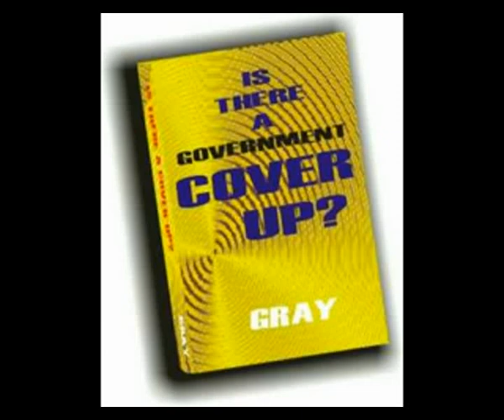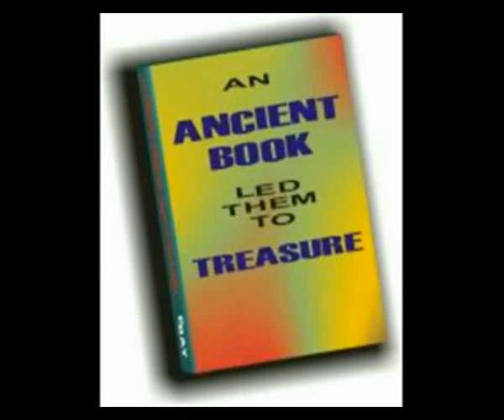Jonathan Gray - Who's Playing Jesus Games? 1 of 3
International explorer, archaeologist, lecturer and author, Jonathan Gray discusses his latest book WHO'S PLAYING JESUS GAMES, bringing forth compelling evidence about the true origin of Christianity, dispelling New Age propaganda about Jesus being a copied deity of Pagan origins, answering questions, such as: 1. Did early historians never mention Jesus? 2. Was Jesus' resurrection a hoax, hallucination, or history? 3. Do Gospel writers really "contradict" one another? 4. What about the Dead Sea Scrolls? 5. Are there "missing" books of the Bible? This is a gripping and compelling report, based upon scripture, archaeological discoveries and over 25 years of ground-breaking research. Discover who the real Jesus is, and who the fakes are!
The interviewer was Dr. Bill Deagle of the Nutrimedical Report radio show, on the GCN network, Nov. 26th, 2008.